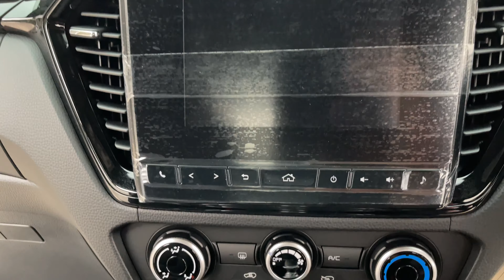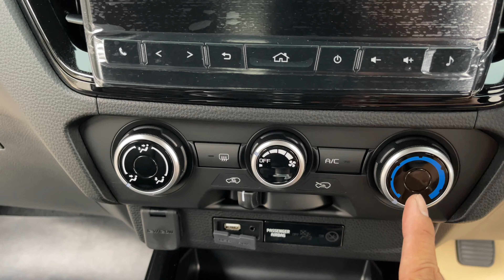อีซูซุ ISUZU 2021พร้อมส่งมอบ รุ่นไหนนะ?